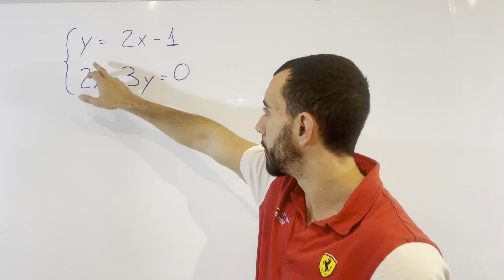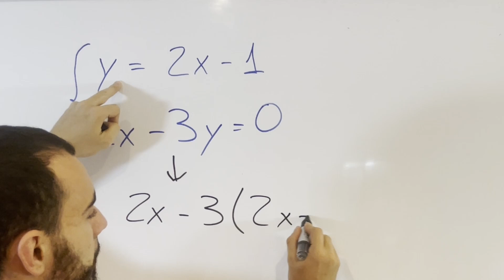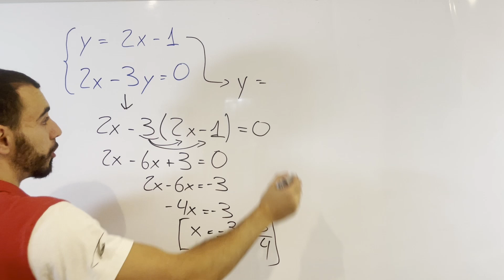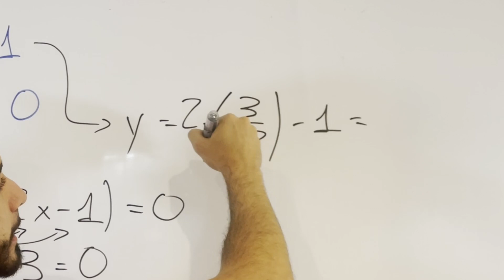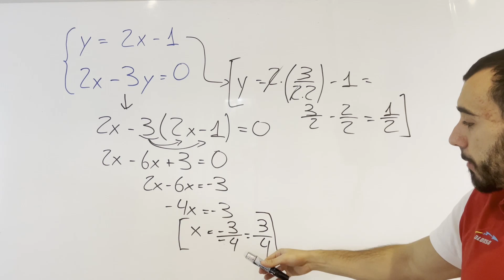🤫 Si aplicas estos TRUCOS callaras bocas... | SISTEMAS de ECUACIONES [Método de Sustitución]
En este vídeo aprenderás rápidamente a utilizar el método de sustitución para resolver sistemas de ecuaciones. Este vídeo es una guía completa y paso a paso que te permitirá comprender y aplicar este método de manera efectiva, facilitando la resolución de problemas matemáticos complejos.

¿Qué Aprenderás?

Introducción al Método de Sustitución: Comenzaremos explicando qué es el método de sustitución y por qué es una herramienta poderosa para resolver sistemas de ecuaciones.

Identificación de Ecuaciones para Sustituir: Te mostraremos cómo identificar cuál de las ecuaciones es más conveniente para comenzar el proceso de sustitución, buscando simplificar los cálculos.

Despeje de la Incógnita: Aprenderás a despejar una de las incógnitas en una de las ecuaciones, preparándola para ser sustituida en la otra ecuación.

Sustitución y Resolución: Te enseñaremos cómo sustituir la incógnita despejada en la otra ecuación y resolverla para encontrar el valor de una de las incógnitas.

Encontrar la Segunda Incógnita: Una vez obtenido el valor de una incógnita, te mostraremos cómo sustituir este valor de vuelta en una de las ecuaciones originales para resolver y encontrar el valor de la segunda incógnita.

Verificación de la Solución: Finalmente, aprenderás a verificar la solución sustituyendo los valores encontrados en las ecuaciones originales para asegurar que la solución es correcta.

Este vídeo es esencial para cualquier estudiante que desee mejorar su habilidad para resolver sistemas de ecuaciones lineales. Con explicaciones claras, ejemplos prácticos y ejercicios resueltos, te ayudaremos a entender y aplicar el método de sustitución de manera efectiva.

Objetivo Educativo:

Nuestro objetivo es brindarte una comprensión profunda y aplicable de cómo resolver sistemas de ecuaciones lineales utilizando el método de sustitución, mejorando tus habilidades de análisis y resolución de problemas en matemáticas.

Este vídeo está diseñado para hacer que el aprendizaje de conceptos matemáticos complejos sea accesible y atractivo, ayudándote a mejorar tu comprensión y tus habilidades de resolución de problemas.

¡Acompáñanos en este tutorial educativo y domina el método de sustitución para resolver sistemas de ecuaciones lineales de manera eficiente y precisa!